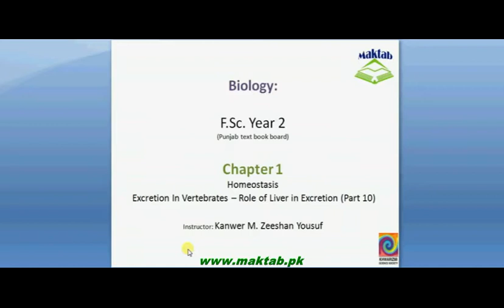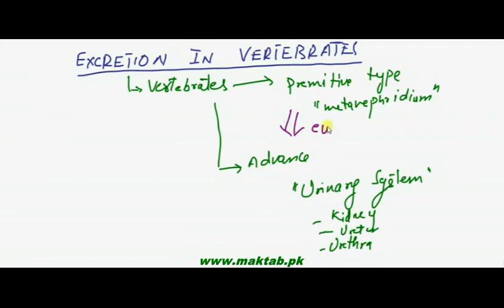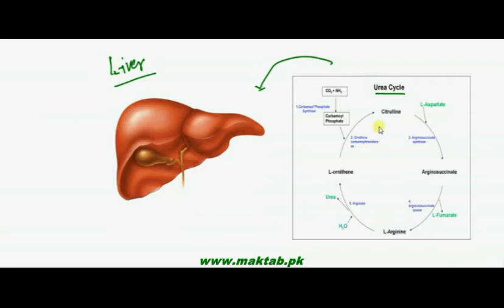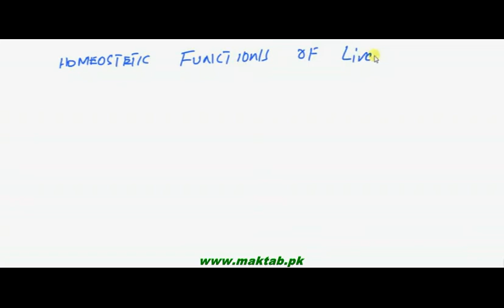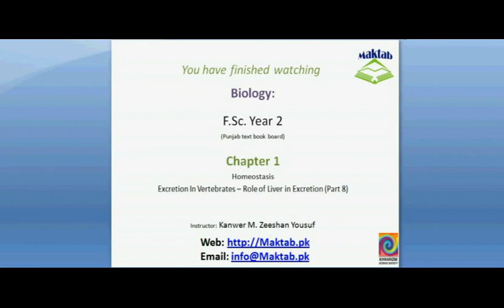FSc Biology Book2, CH 15, LEC 10: Excretion in Vertebrates – Liver as Excretory Organ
This video lecture from Homeostasis (F.Sc. second year Biology) covers: Excretion in Vertebrates – Liver as Excretory Organ. Different metabolic functions of liver which include synthesis, storage, conversion, recycling and detoxification of various molecules in body. Find more e-learning material and educational video lectures in Urdu at maktab.pk. These videos are free to use for promotional and commercial purpose by keeping the credits to Maktab.